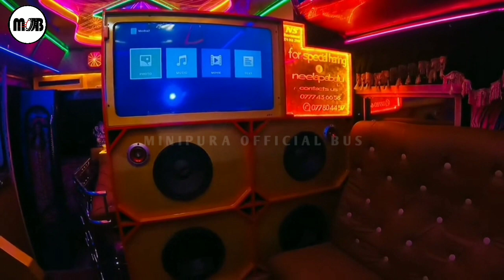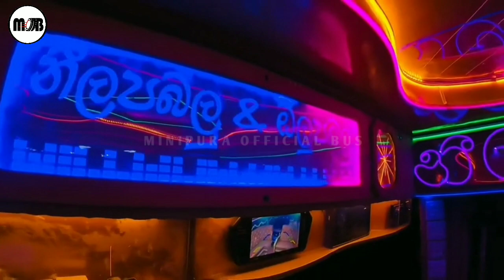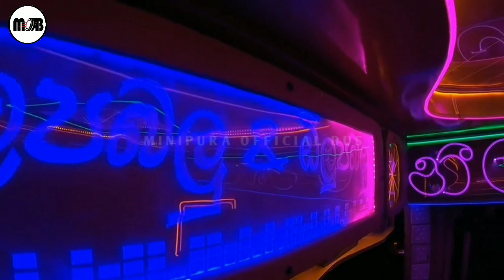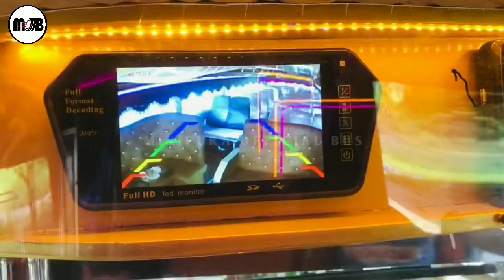2023 දම් රැජිනිට අභියෝගයක් වුන නීල පබළු බස් එක 😜💖|Sri Lanka New Modify Bus Video #2023 Modify ✌️🥰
••• 🎧 MINIPURA OFFICIAL BUS 🎧 •••

        ••• අලුත්වන ශ්‍රී ලාංකීය බස් කලාවේ නව්‍යතම පෙරලිය •••

🔰 අපි අද අලුත්ම වීඩියෝ එක ගෙනාවේ මැණික දම් රැජිනිට අභියෝගයක් වෙමින් 2023 හැඩවුන නීල පබළු බස් එකේ සුපිරිම වීඩියෝ එක.රැජිනි ද පබළු ද ඔයාගෙ අදහස Comment කරන්න මැණික ❤️🥰...

💠 මෙහි ඇති DJ NONSTOP එකෙහි මුල් අයිතිය හිමිකරු සතුය 🥰...

💠 මෙහි ඇති වීඩියෝ වල මුල් අයිතිය 📷 ඉසුරු ලක්මිණ අයියා සතුය 💖...

💠 එහෙනම් අපි අදට ගිහිම් එන්නම් .👍 මැණිකලා හැමෝටම බුදු සරණයි ! ❤️